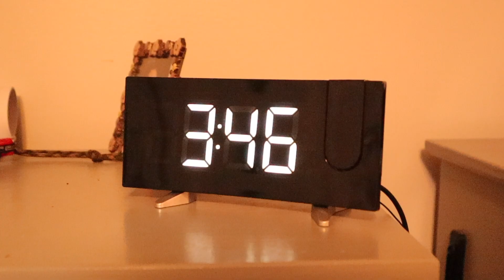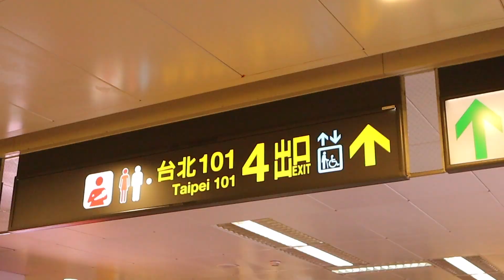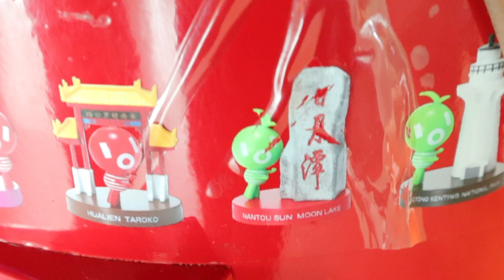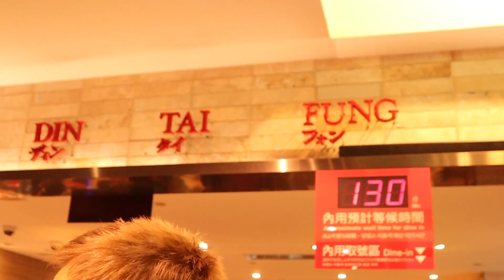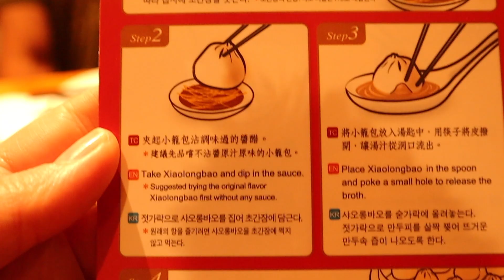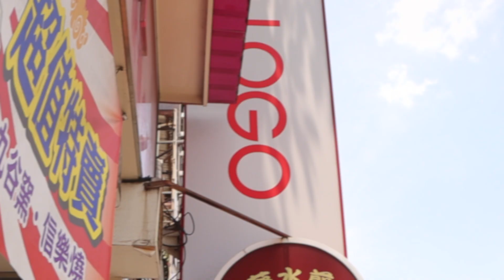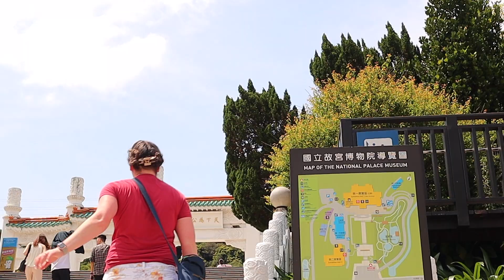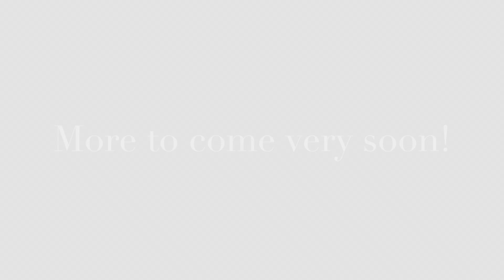Taiwan Adoption Trip: Part 2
Hi friends, we're so glad that you're here! We're in the process of adopting a brother and sister from Taiwan! In today's vlog, we cram-in as much exploring of Taiwan as possible in the final days before meeting our children. We actually returned to the States on 6/2/2023 without our sweet kiddos, but we hope to travel back to get them and bring them HOME in the very near future! We’ll have more vlogs in the future to catch you up on as many of those details as our family feels comfortable sharing. :)

Come say "Hi!" on Instagram! @andtheadventurecontinues_adopt